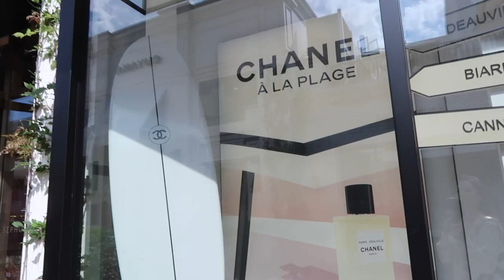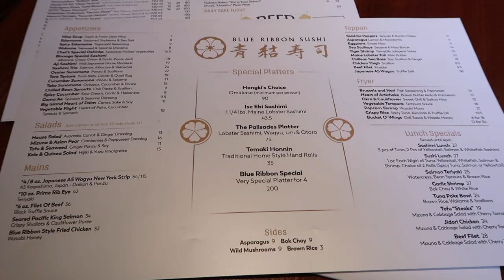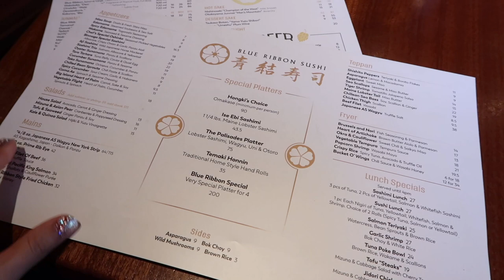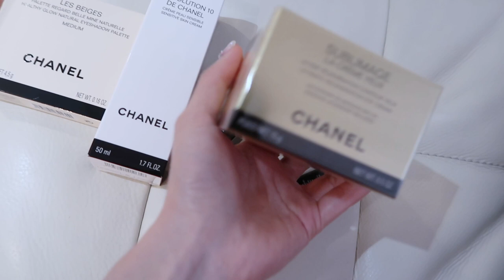(中文English Subs)❤️Elaine Hau-Vlog: Chanel Beauty Event 😌Facial by Celebrity Facialist Melanie Grant